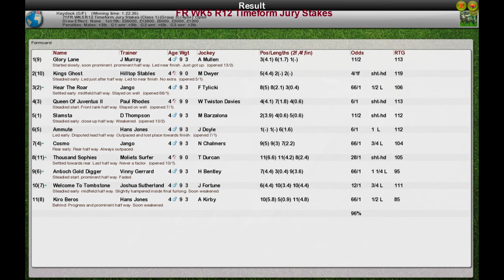FR WK5 R12 Timeform Jury Stakes